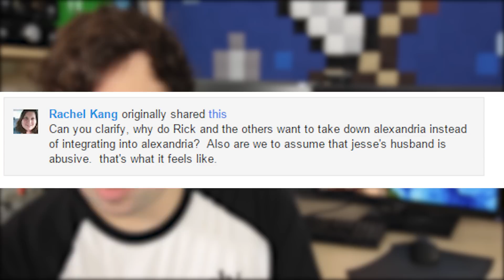Walking Dead Season 5 Episode 13 Q&A - 600K THANK YOU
Walking Dead Season 5 Episode 13 Carol's Cookies Q&A. Alexandria Safe Zone vs The Wolves Scavengers. Morgan Jones Returns and Rick Grimes vs Porch Dick